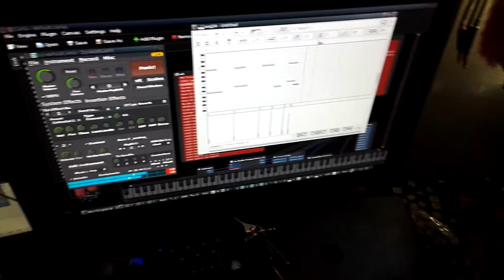Saturday morning 07/16